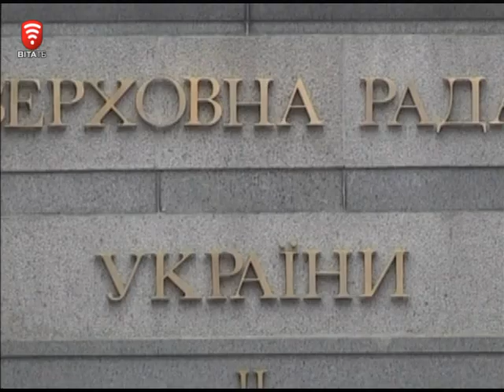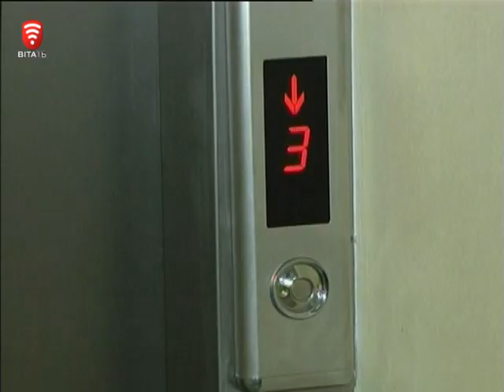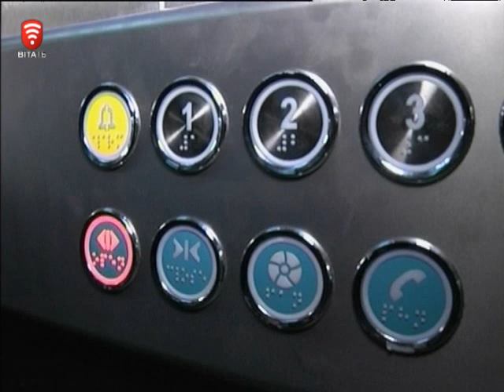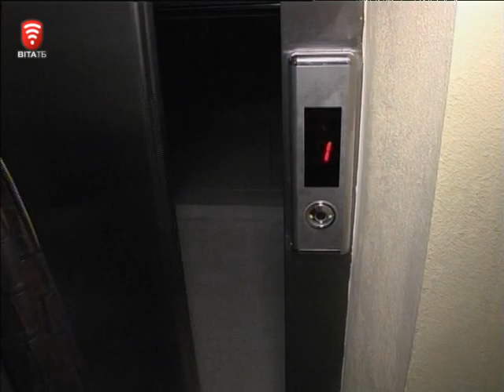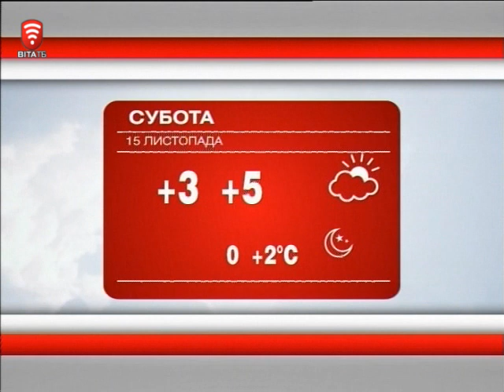Телеканал ВІТА новини 2014-11-14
Депутатам обл. ради - не до праці
Ліфт у школу - навчання без проблем
День студента Вінниця відзначить безкоштовним проїздом
Злочини на Сході - під прицілом вінницьких слідчих
Атошникам - штани. За справу беруться засуджені.
У Вінниці виготовили еліксир перемоги